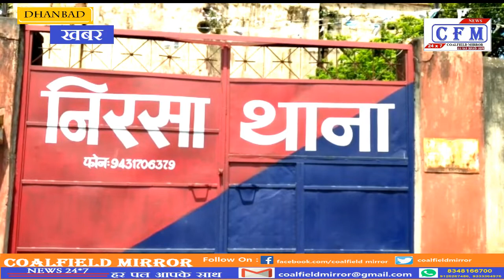CoalField MirroR : मॉब लीचिंग : विक्षिप्त को पीटकर मार डाला : 07.09.2019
झारखण्ड : धनबाद जिले के निरसा मध्य पंचायत के शांति नगर में मोब लिंचिंग का शिकार एक अर्ध विक्षिप्त ब्यक्ति रंगामाटी निवासी पचास वर्षीय प्रथम सिंह की धनबाद पीएमसीएच अस्पताल में इलाज के दौरान मौत हो गई। निरसा हीर बांध में भी एक युवक को बच्चा चोर समझ कर स्थानीय लोंगों ने निरसा पुलिस के हवाले कर दिया। सूचना पाते ही ग्रामीण एसपी अमन कुमार, एसडीपीओ विजय कुमार कुशवाहा बीडीओ मुकेश कुमार, सीओ एमएन मंसूरी निरसा थाना पंहुंचे। घटना की जानकारी मिलते ही अधिकारियों ने विस्तृत रूप से घटनास्थल का निरीक्षण कर ग्रार्मीण एसपी अमन कुमार ने जनता से अफवाहों पर ध्यान नही देने की सलाह दी। उन्होंने कहा कि कानून को अपने हांथ में न लें, अगर कोई घटना होती है तो पुलिस को सूचना दे, पुलिस करवाई करेगी। उन्होंने कहा कि मृतक अर्ध विक्षिप्त था बच्चा चोर समझ स्थानीय लोंगों ने पिटाई कर दी थी इलाज के दौरान उसकी मौत अस्पताल में हो गई।
Mob leaching: beaten to death by deranged
Jharkhand: Fifty-year-old Pratham Singh, a semi-deranged person named Rangamati, a victim of mob lynching, died during treatment at Dhanbad PMCH hospital in Shanti Nagar of Nirsa Madhya Panchayat in Dhanbad district. The local people handed over the Nirsa police to Nirsa Heer Dam as a young man as a child thief. On receiving the information, rural SP Aman Kumar, SDPO Vijay Kumar Kushwaha BDO Mukesh Kumar, CO MN Mansuri Nirsa police station. As soon as the information was received about the incident, the officials inspected the site in detail and Rural SP Aman Kumar advised the public not to ignore the rumors. He said that do not take the law in your hands, if any incident happens then inform the police, the police will get it done. He said that the deceased was semi deranged and was beaten by the local people as a thief. He died in hospital during treatment.

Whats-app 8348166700